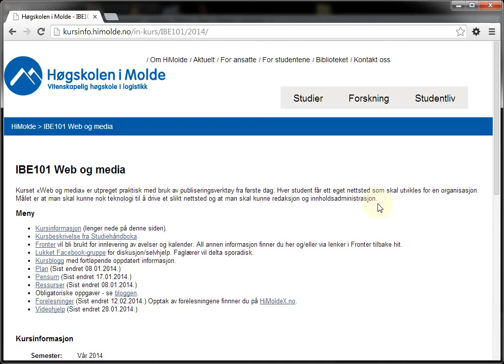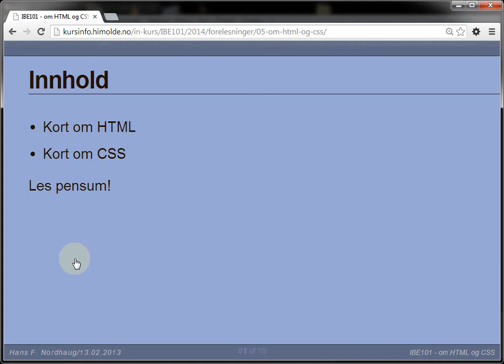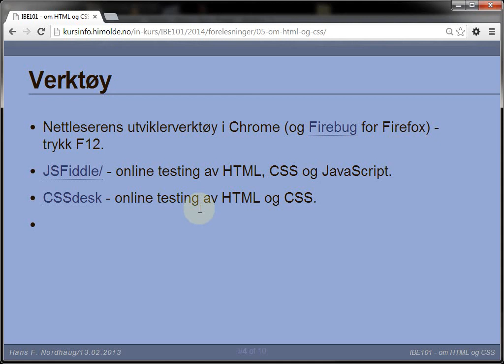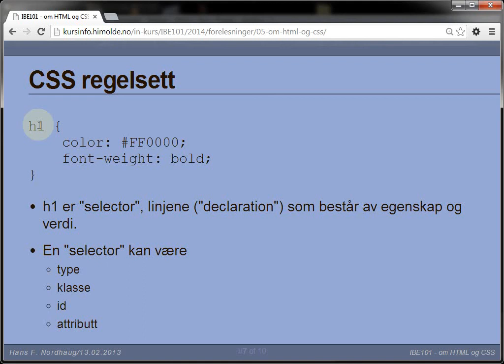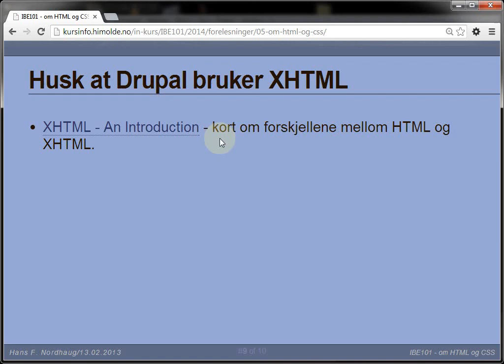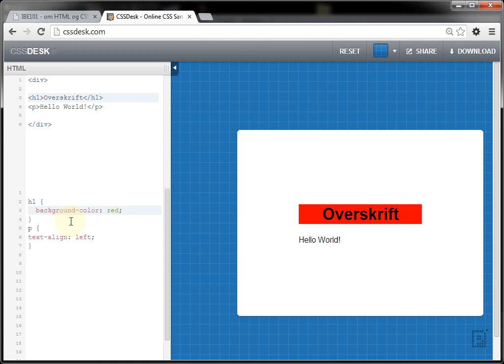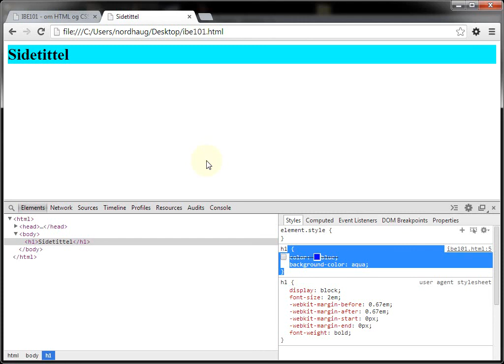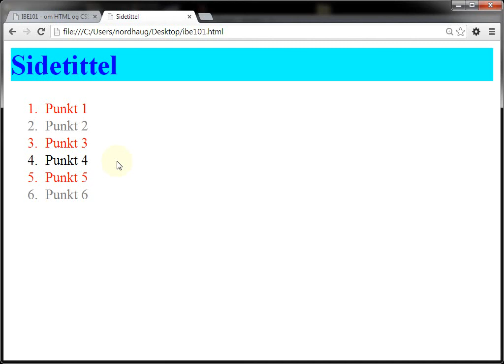105 Forelesning IBE101, 13. feb. 2014